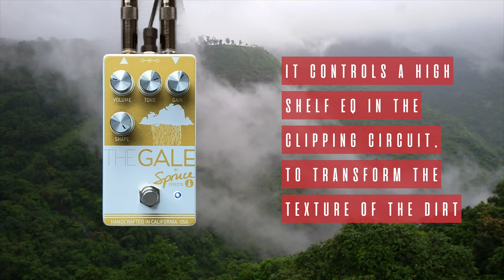Spruce Effects - The Gale V2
I’ll be that ringing in your ears that will stick around for years

Guitar - Fender American Special Telecaster